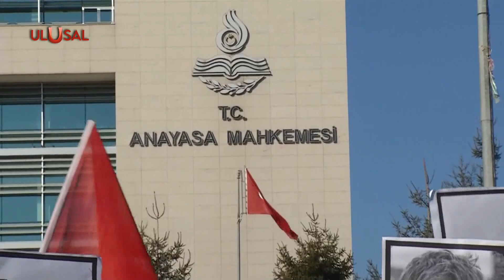"Şiddetle kınıyor ve bunu kabul etmiyoruz" | Diyarbakır aileleri'nden AYM'ye HDP tepkisi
HDP il binası önünde evlat nöbeti tutan Diyarbakır aileleri, HDP'nin hazine yardımına konulan blokenin Anayasa Mahkemesi tarafından kaldırılmasına tepki gösterdi. Aileler adına konuşan Ayşegül Biçer, "AYM'yi bir kez daha şiddetle kınıyor ve bunu kabul etmiyoruz." dedi.